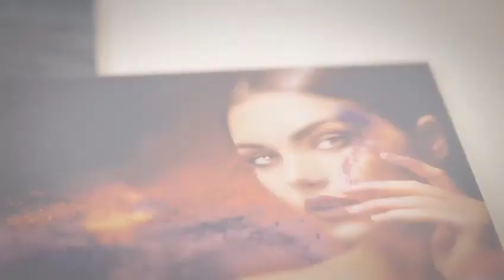AUREA CREATIONS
Foto, video, marketing, stampe e tutto ciò che puo essere utile alla tua attività, puoi trovarlo da Aurea.
Una realtà in continua crescita ed un team di professionisti a tua disposizione.
In questo video è il concetto aa avere importanza, minimal ed efficace.